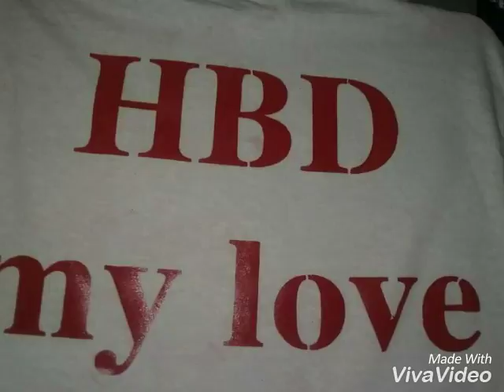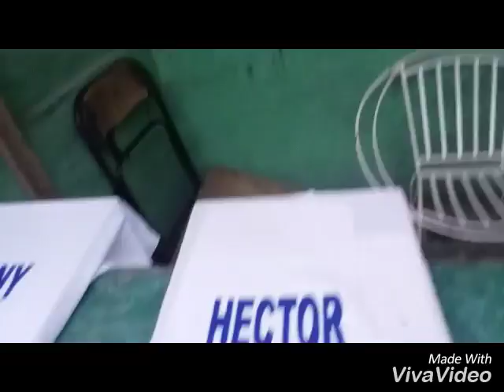Johnny and Hector designs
Sérigraphie